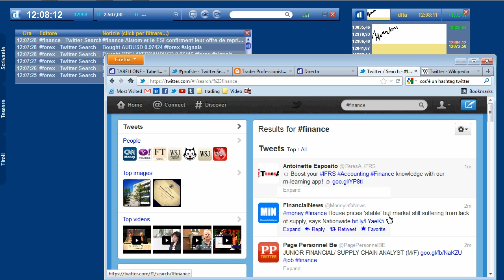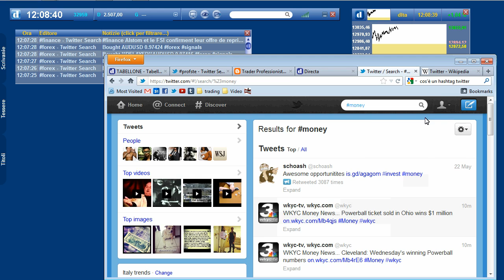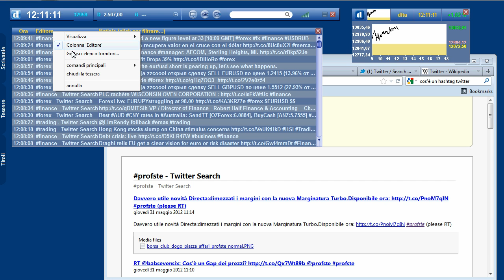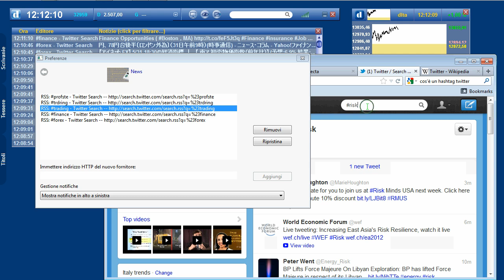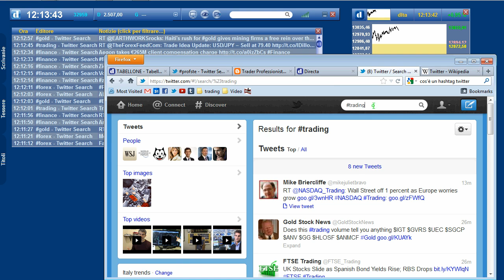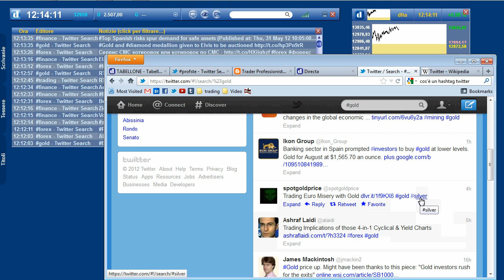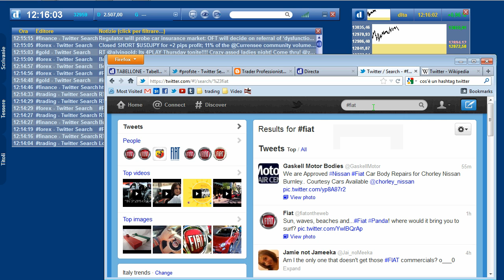Twitter: come integrarlo nella piattaforma Darwin di Directa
Vediamo come e' possibile integrare i fllussi informativi provenienti da Twitter nella piattaforma Darwin di Directa.

Se non hai Darwin puoi provarla gratuitamente andando su directa.it